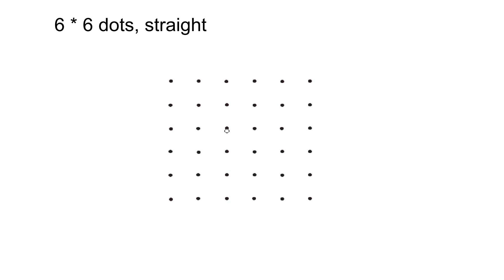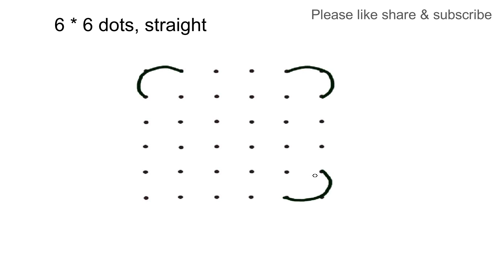2 Very easy rangolis with dots | Daily kolam with dots | Muggulu | rojuvari muggulu